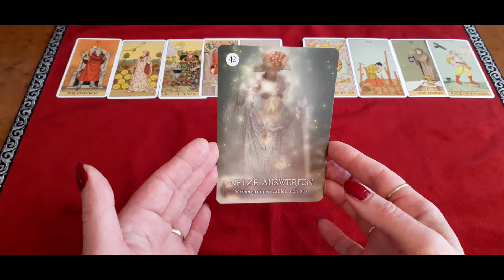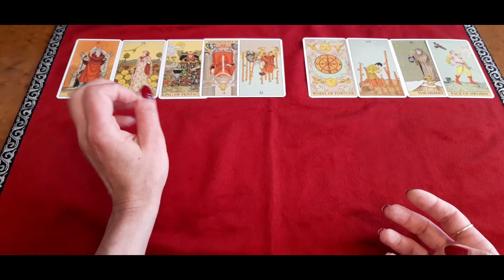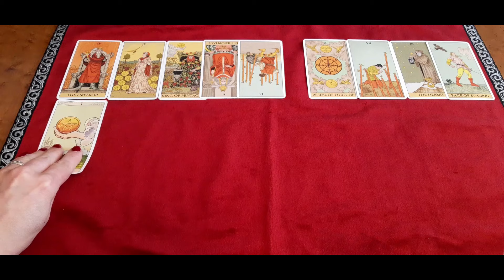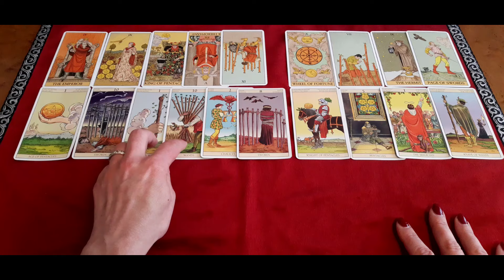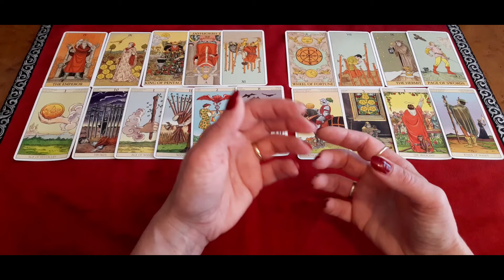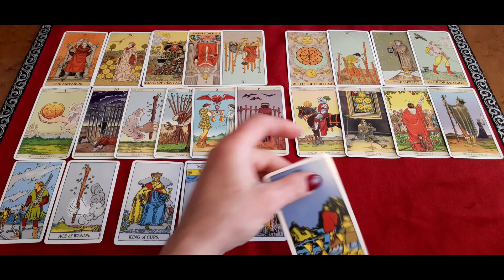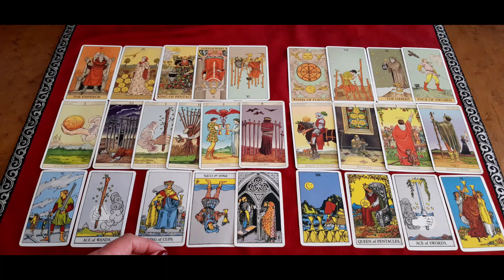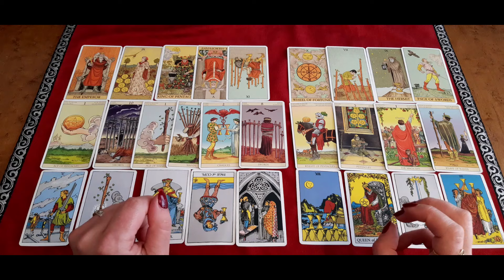WIDDER MITTE JUNI 2024 ★ Ein wichtiger Kontakt für berufliche Pläne ★ TAROT ORAKEL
Sternzeichen Orakel für Widder. Zeitraum:  MITTE BIS ENDE JUNI 2024. Die Legung ist allgemein und an das Kollektiv gerichtet. Entscheide bitte selbst, ob Du mit den Energien resonierst.